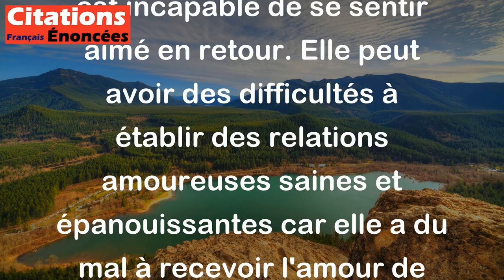La prétendue impuissance d'aimer n'est souvent que l'impuissance d'être aimé. - Alfred Capus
Cette citation signifie que souvent, quand une personne prétend ne pas pouvoir aimer, c'est en réalité parce qu'elle est incapable de se sentir aimé en retour. Elle peut avoir des difficultés à établir des relations amoureuses saines et épanouissantes car elle a du mal à recevoir l'amour de son/sa partenaire. Cette impuissance à aimer n'exprime en réalité qu'une peur ou une difficulté à s'engager dans une relation affective.